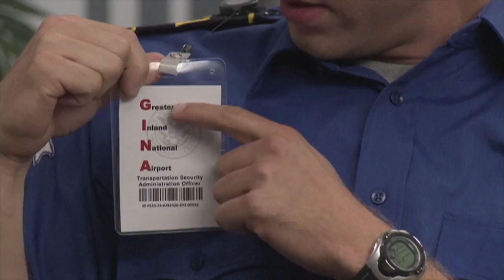Ben Begley's Reel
Here is a smattering of what I've been up to lately!
Contact- Jerrold Rhee at Bohemia Group